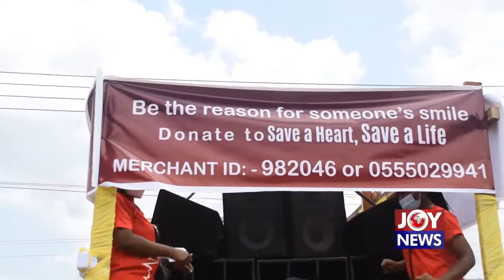Ho Teaching hospital takes cardio center campaign to the streets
The Ho Teaching Hospital has taken its “Save a Heart, Save a Life” campaign to establish a cardiothoracic center to the streets of the Volta Regional capital.